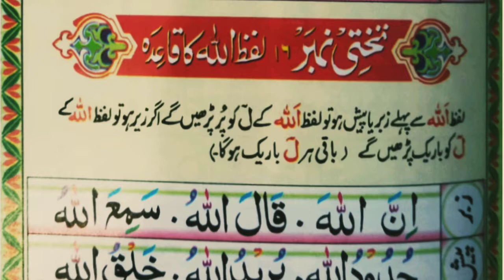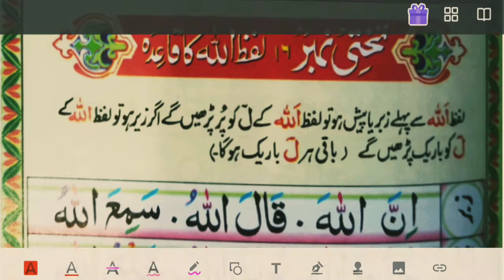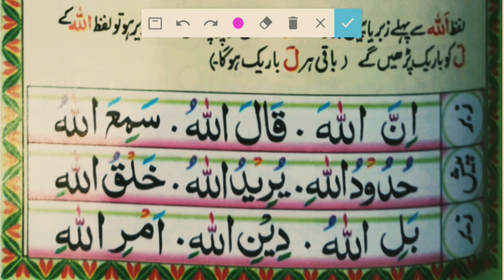نورانی قاعدہ تختی نمبر -16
نورانی قاعدہ
تختی نمبر -16

الله کے ل کا قاعدہ- اگر الله کے ل سے پہلے اگر زبر یا پیش ہو
تو الله کا ل پر ہوگا- جیسے قال الله، رسول الله
اور اگر الله کے ل سے پہلے زیر ہو تو الله کا ل باریک ہوگا
جیسے بالله
مدرس حافظ ارشاد احمد مظاہری